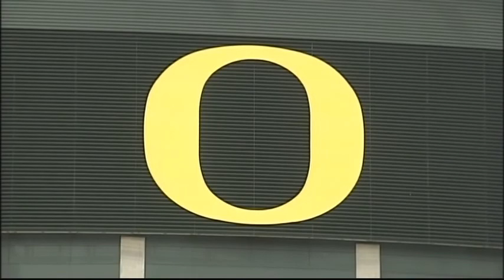Inside the Pac Preseason Football Special: Part 6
In the final segment of the one-hour ITP preseason special, Dirk Weishaar has the journey of Oregon's defensive tackle, Darrion Weems. The Hurricane Katrina survivor grew up a huge LSU Tigers fan. Tom and Nick also give their predictions for the season.